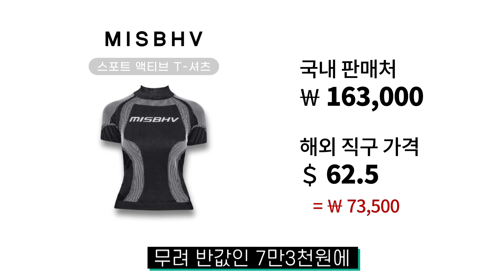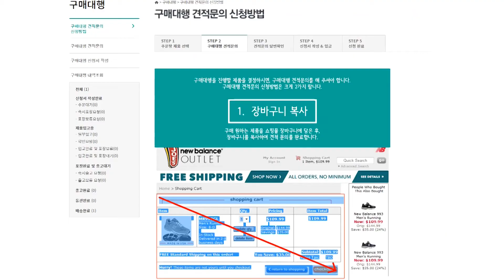[환불원정대 패션 따라하기] -👉🏻그들의 it ! 아이템 대공개👈🏻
우리들의 쎈 언니-!

🎁환불원정대의 패셔너블 아이템🎁 소개 !

++ 그녀들이 사랑한 brand 저렴하게 구매하는 꿀팁까지~♥